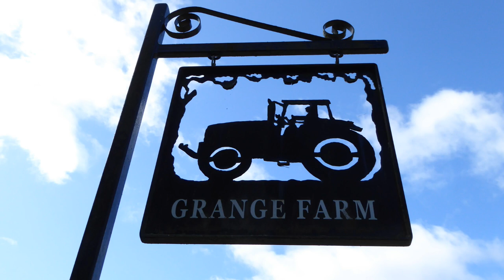Braunston In Rutland Walk Scenery, 1 Hour Relaxing Music Ambient Background Nature Video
Enjoy some great Braunston In Rutland country walk scenery with relaxing music to see if you fancy Rutland Walks whilst on tour England Walking Holidays UK. Along the walk you visit: the village of Braunston In Rutland and the village of Brooke; a section of the Macmillan Way long distance path; Martinsthorpe village, Rutland Water and the hamlet of Gunthorpe; then Brooke village and Braunston In Rutland again. Scenery includes: rolling hills with crop fields, pastures and meadows; a variety of countryside dwellings; the village of Braunston In Rutland with its lovely All Saints Church; the lovely village of Brooke with St Peter's Church and a fabulous thatched cottage; Martinsthorpe with its site of a lost medieval village and hillside views of Rutland Water; a view of Rutland Water from its western tip; the hamlet of Gunthorpe. You may also encounter sheep in fields and see horses in pastures plus waterfowl at the edge of Rutland Water.